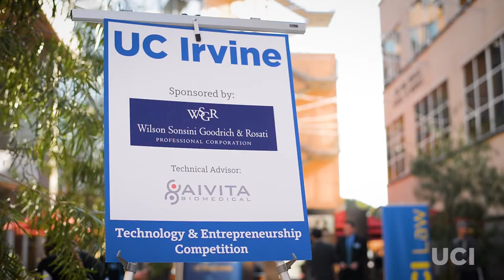UCI Technology & Entrepreneurship Competition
Technical Advisor: Dr. Hans Keirstead, Chief Executive Officer of AiVita Biomedical